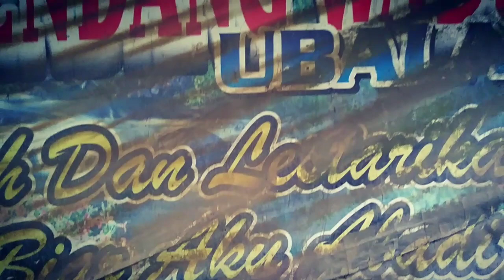Pesona Sendang Ubalan Di Sumberejosari Karangrayung | Pesona Grobogan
Sendang merupakan tempat sumber mata air yang berada dicekungan.
Kata sendang identik dengan tempat pemandian.
Di kampung Ubalan Desa Sumberejosari Karangrayung Grobogan terdapat sendang wadon atau sering disebut juga sendang ubalan.
Sebuah sendang yang sudah didesain ulang yang menjadi tumpuan sumber mata air bagi masyarakat sekitar.
Sendang ini berada persis dibawah naungan pohon beringin tua yang sangat besar.
Betul betul sebuah bukti nyata peran penting pohon dalam kehidupan kita.